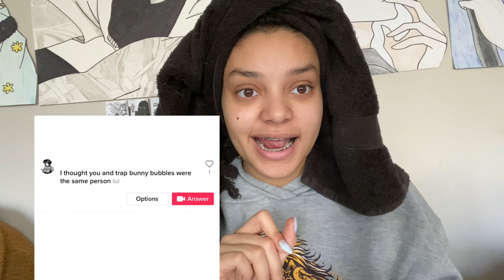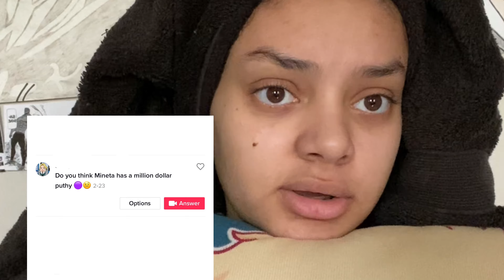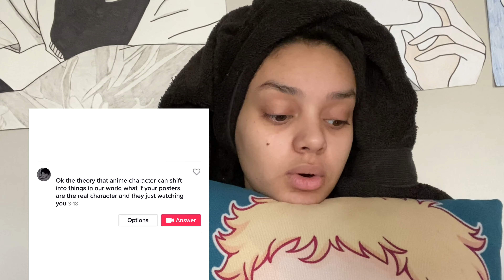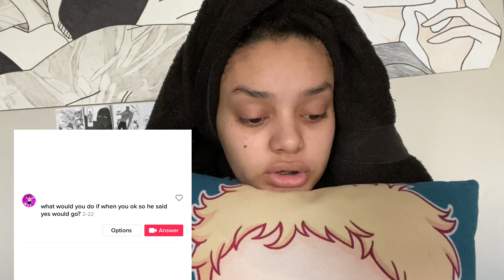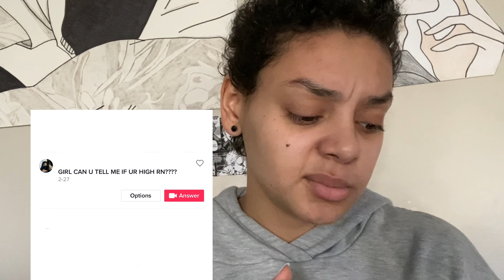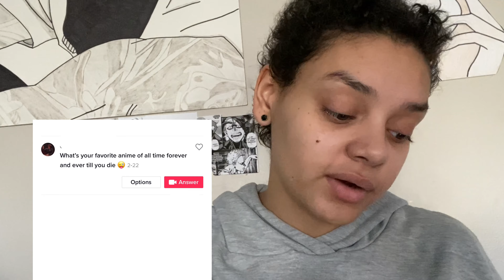Q&A ft pillow tsukki!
Tsukishima loves me I swear😩❤️